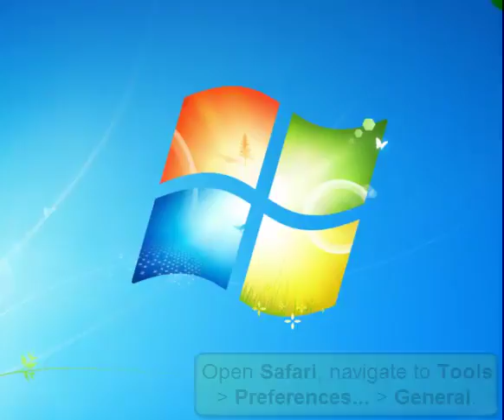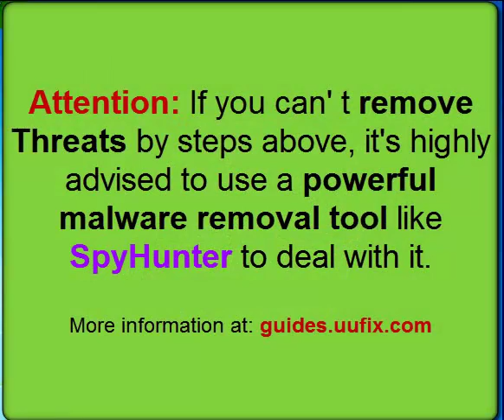Remove Redirect Viruses and Unwanted Add ons from Safari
Want to Remove Redirect Viruses and Unwanted Add ons from Safari? Don't know how to make it? Luckily, this video can offer help to you.